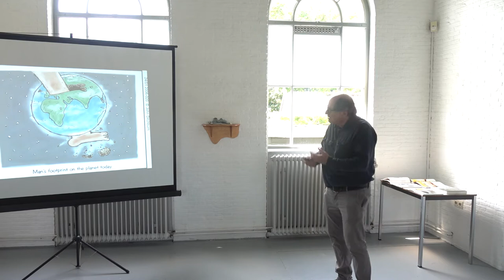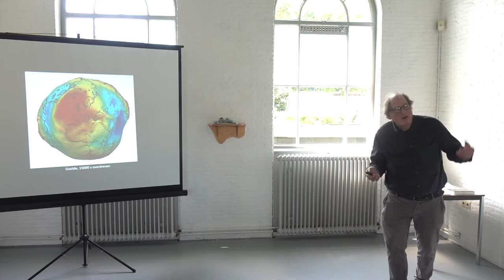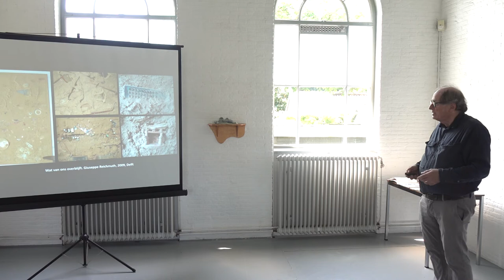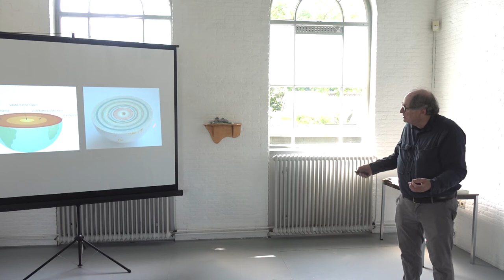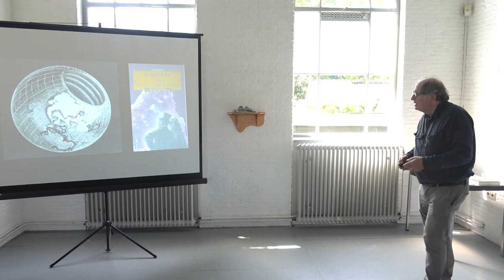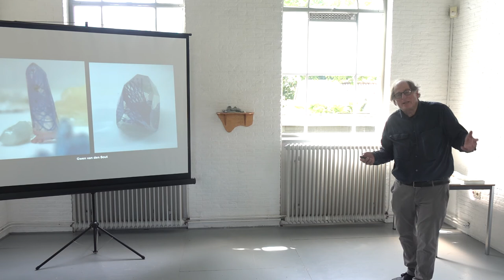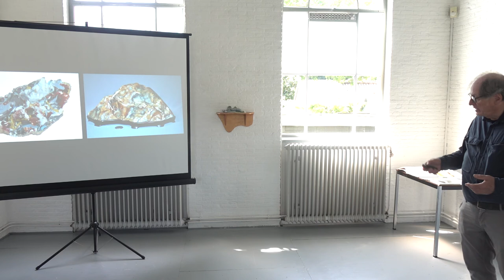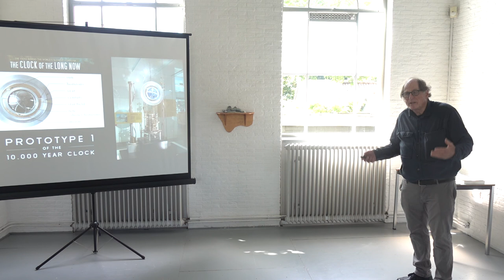openingstoespraak door Salomon Kroonenberg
bij de tentoonstelling  Future Geology van Gwen van den Bout in de Bewaerschole